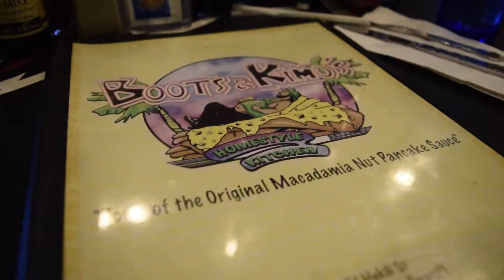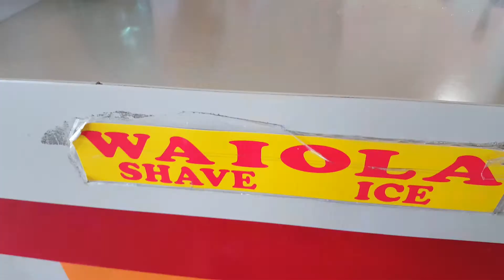Trying new things in Hawaii!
Hey y'all this is the 6th day on my hawaiian adventure!!
I hope yall enjoy it!